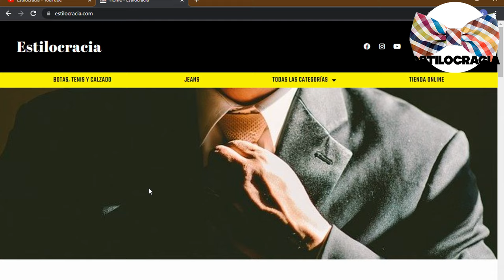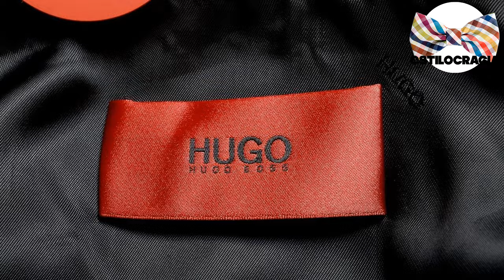MEJORES chamarras BOMBER JACKET #2023 😁!!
🥶 PARA este FRÍO!! CONOCE los MEJORES modelos DE chamarra BOMBER JACKET de ESTE #2023 👍🏻!!

00:00 Inicio
01:31 Zara X Ruigui
02:23 Merc of London
03:30 Jack & Jones
04:13 Nike Burdeos
05:20 Boss
06:21 Levis

Visita nuestro sitio asociado de Amazon para productos de tu interés: